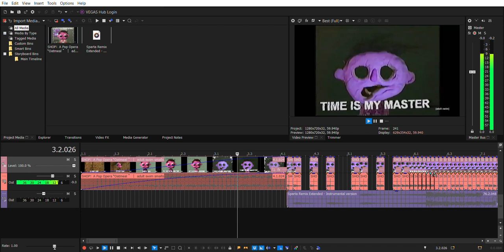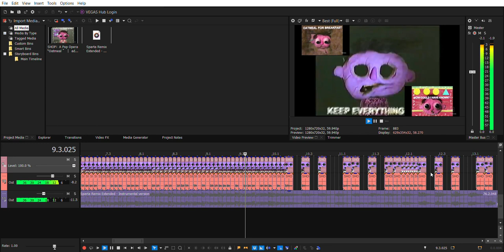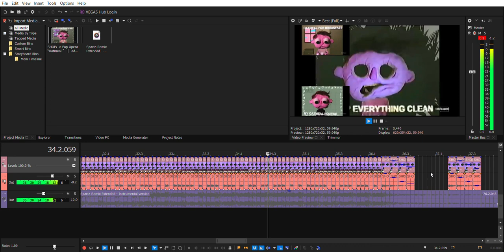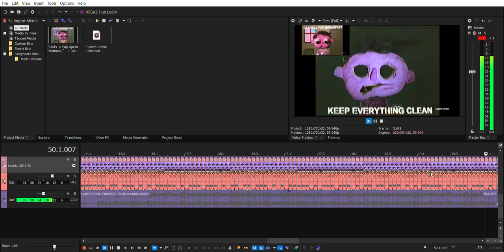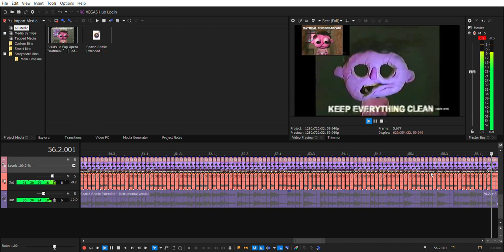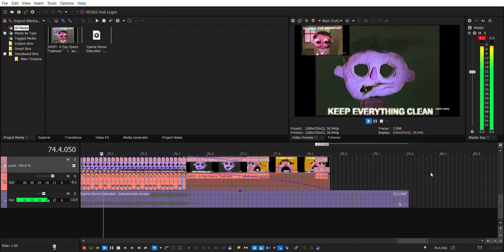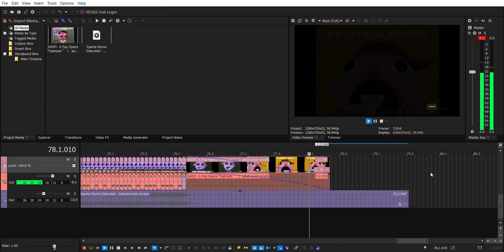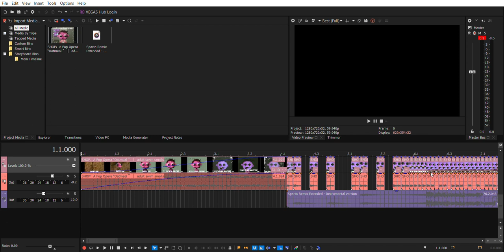(OLD) ~Jack Stauber : Oatmeal!~ {Sparta Extended Mix, Remade!}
this is the 7th old one, i forgot i had it. this is also a remake of one of matt's lost remixes